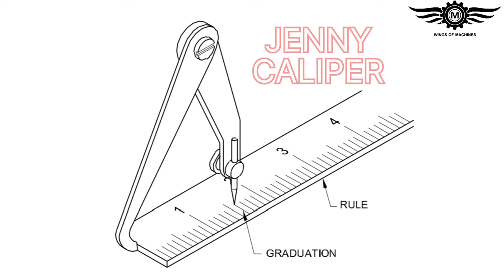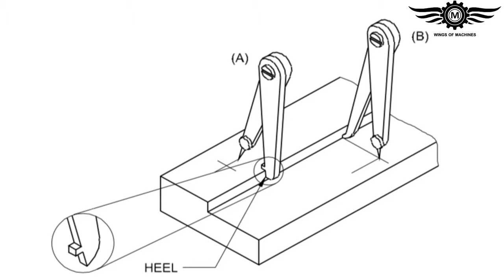INSIDE, OUTSIDE & JENNY CALIPERS